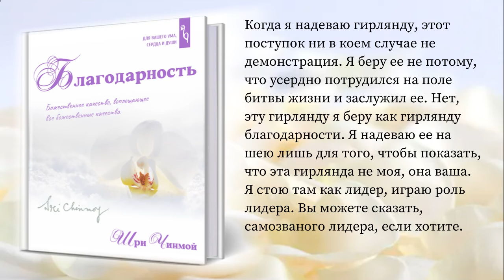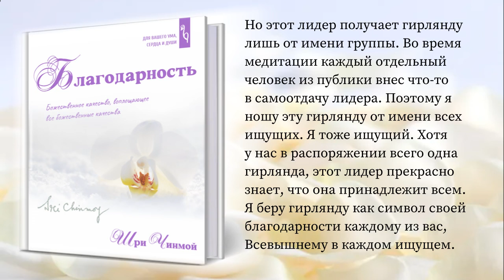Аудиокнига "Благодарность". Глава 13 "Благодарность и медитация". Шри Чинмой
Музыка Шри Чинмоя в исполнении Рамиты @ramitamadhu

Выдержки из 13-й главы книги Шри Чинмоя "Благодарность. Божественное качество, воплощающее все божественные качества":

"Вопрос: В чем разница между обычной медитацией и чувством благодарности?

Шри Чинмой: Медитация и благодарность не одно и то же. Медитация подобна пуску машины. Вы подходите к печатному прессу и включаете его, но не закладываете в него бумагу. Машина работает и работает, но из нее ничего не выходит. Машина может работать бесконечно, но если Всевышний ничего не вложит в машину, вы не получите результата. Однако, если Бог вложит в машину бумагу и машина заработает, тогда, получив результат, вы вознесете благодарность. Если вы ничего не получите, вы не почувствуете никакой благодарности. Так что в медитации вы включаете машину, а в благодарности вы чувствуете, что Бог совершил что-то внутри вас."

Шри Чинмой (Чинмой Кумар Гхош) родился в маленькой деревне Шакпура в Восточной Бенгалии (ныне Бангладеш) в 1931 году. Он был младшим из семи детей. В 1944 году, когда оба его родителя скончались, 12-летний Чинмой поступил в Ашрам Шри Ауробиндо, духовную общину недалеко от Пондичерри в Южной Индии. Здесь он провел следующие 20 лет в духовной практике, включая долгие часы медитации, занятий спортом, написание стихотворений, эссе и духовных песен.

Шри Чинмой видит устремление — непрекращающееся стремление сердца ко все более высоким и глубоким реальностям — как духовную силу, стоящую за всеми великими достижениями в религии, культуре, спорте и науке. Живя в сердце и стремясь к постоянному самопревосхождению, все люди могут проявить лучшее в себе и найти свой путь к истинному удовлетворению. По словам Шри Чинмоя, «наша цель — идти от яркого к более яркому и к самому яркому, от высокого к высшему и к высшему. И даже в высшем нет конца нашему прогрессу, ибо Сам Бог находится внутри каждого из нас, и Бог в каждый момент превосходит Свою собственную Реальность».

Шри Чинмой служит духовным наставником для учеников примерно в 60 странах мира, поощряя сбалансированный образ жизни, сочетающий внутреннюю дисциплину молитвы и медитации с динамизмом современной жизни.

Жизнь Шри Чинмоя была выражением безграничного творчества. Его обширная деятельность охватывает области музыки, поэзии, живописи, литературы и спорта. Его вклад в каждую из этих областей был поразительным и опережающим свое время.

Шри Чинмой часто путешествовал по миру, предлагая бесплатные концерты, лекции и публичные медитации, встречаясь со своими учениками, а также встречаясь и обсуждая духовность с мировыми и общественными лидерами. Шри Чинмой не брал плату за свое духовное руководство, концерты, лекции и публичные медитации.

Он вошел в Махасамадхи — мистический процесс, посредством которого духовные Учителя покидают тело, — утром 11 октября 2007 года.